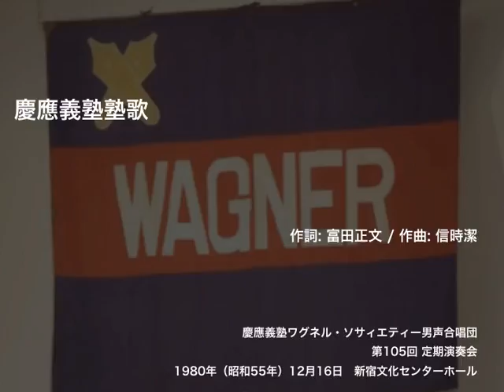慶應義塾塾歌（第105回定期演奏会）